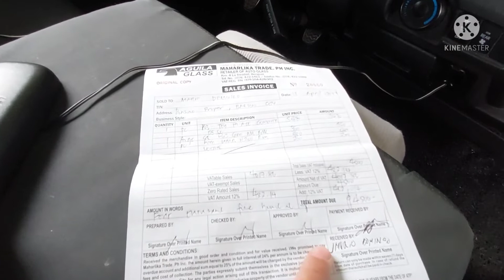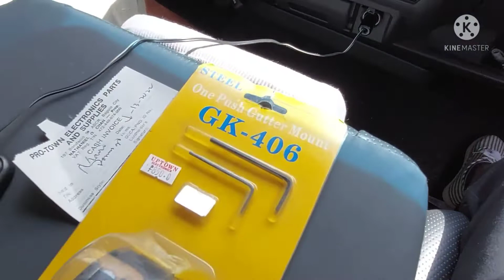#30 Hi ace commuter 2018 ;palit winshield magkano?(laminated safe) Another quality unit !!!FORSALE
toyota hi ace commuter 2018
white color all original
complete papers

FULLY LOADED WITH ACCESORIES
bullbar (front and rear)
mags
bushwacker
foglights
garnishes
plate. holders